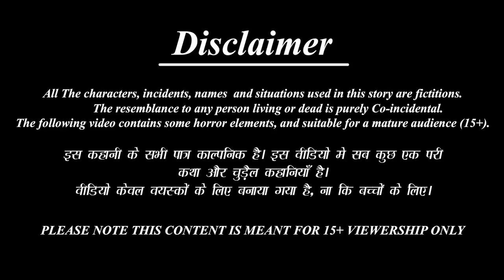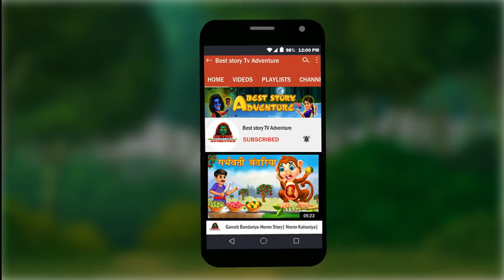मोहब्बत जिंदाबाद | Mohabbat Jindabad | Hindi Kahani | Hindi Stories | Moral Stories | Hindi Kahaniya